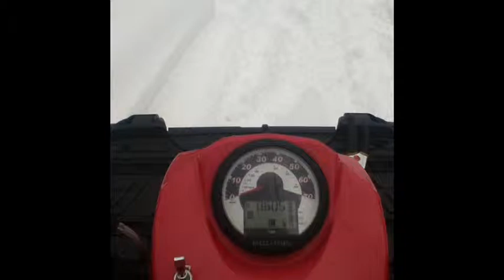Polaris 500 Tatou 4S tracks in deep snow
Home sweet home in Vermont :)